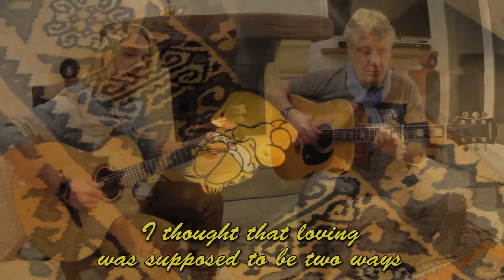Marcel Dadi & Gary Peterson Far Away Guitar Cover With My Dad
Hey, everyone!
Today in THE DAILY RIFF, we're hosting a very special guest: my dad, Christian.
When I started playing the guitar, he helped me a lot with all the basics like tuning properly, getting a metronome, listening to a lot of music and last but not least, getting me a guitar! Don't mind the overall cheesiness and the lyrics, I get along really well with my dad. Hope you guys enjoy this one.